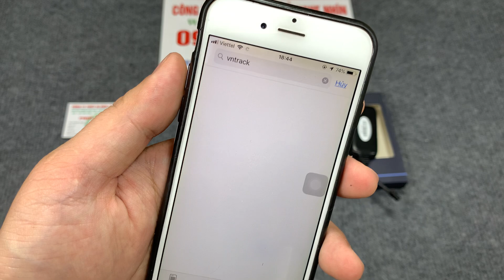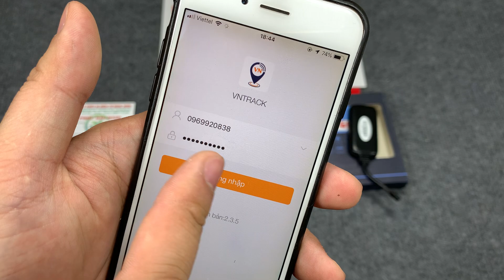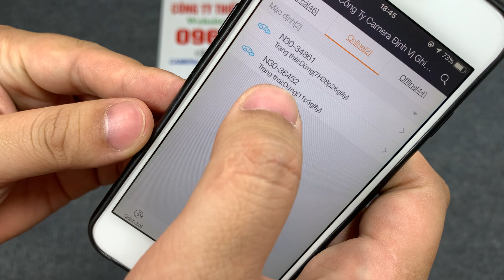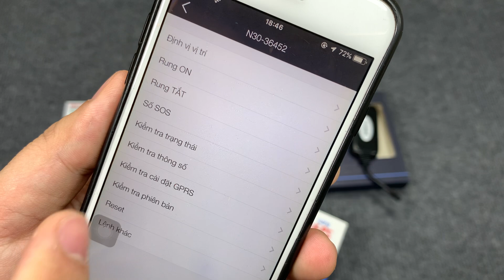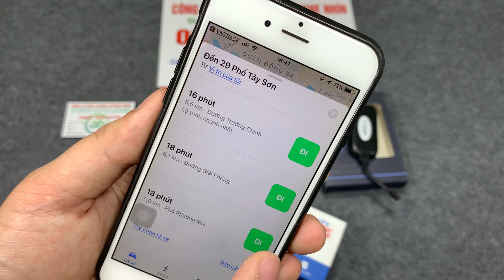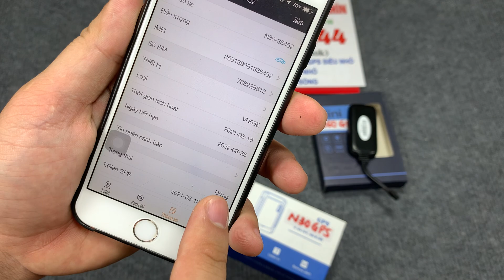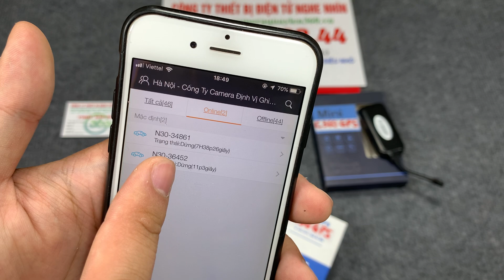Top 2 Mẫu Chíp Định Vị Nghe Lén Siêu Nhỏ Gắn Vào Điện Thoại, Xe Máy, ÔTô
Hiện nay nhu cần tìm kiếm mua những dòng sản phẩm như chíp định vị nghe lén theo dõi rất nhiều, nhưng không phải ai cũng biết lựa chọn và tìm mua những dòng sản phẩm phù hợp.
Hôm nay mình muốn giới thiệu đến các bạn về 2 mẫu sản phẩm máy định vị nghe lén siêu nhỏ Gắn Vào Điện Thoại, Xe Máy, Ô Tô tốt nhất hiện nay do VIỆT NAM sản xuất và tất cả sử dụng ứng dụng cũng như ngôn ngữ sử dụng đều bằng tiếng việt rất dễ sử dụng đó chính là:
- Định vị Có dây C360GPS
- Định vị Không Dây N30 GPS
Với tích hợp rất nhiều chức năng mà không phải sản phẩm nào cũng có được.
Với những khách hàng nào cần sự tiện lợi và linh động lắp đặt và di chuyển thì nên lựa chọn định vị N30, ngoài ra những khác hàng nào cần sự bền bỉ và lắp cố định lâu dài không cần tháo ra tháo vào thì khách hàng nên chọn mẫu định vị C360GPS
- TÍNH NĂNG NỔI BẬT CHÍP ĐỊNH VỊ NGHE LÉN N30 VÀ C360GPS:
 Khi gắn định vị GPS cho xe, bạn sẽ kiểm soát được mọi hoạt động của chiếc xe. Cụ thể, có thể thấy rõ chi tiết trên ứng dụng điện thoại nhưng thông tin như sau:

Thiết bị không cần lắp đặt, thiết kế nhỏ gọn, để được bất kỳ vị trí nào trên xe
Biết chính xác vị trí của phương tiện đến từng ngõ ngách, số nhà.
Nghe âm thanh trong phạm vi 3-5m, môi trường yên tĩnh
Biết được vận tốc chiếc xe, cung đường xe đã đi.
Thời gian di chuyển, dừng đỗ trong bao lâu.
Nhận được thông báo khi xe của bạn ra khỏi vùng thiết lập an toàn.
Cập nhật vị trí phương tiện liên tục 5-10s/ lần.
Thiết Bị Định Vị Nghe lén Ô Tô, Xe Máy Không Dây N30 GPS Chính Hãng là một trong những dòng định vị không dây chạy pin có giá cả và chất lượng tốt nhất hiện nay:
- Sản phẩm không cần lắp đặt, phù hợp để mọi vị trí trên xe
- Pin dùng liên tục 25-30 ngày/ 1 lần sạc
- Định vị vô cùng chính xác, sai số chỉ từ 3-5m;
- Lắp đặt đơn giản, theo dõi qua ứng dụng trên điện thoại dễ dàng;
- Ứng dụng hỗ trợ 14 thứ tiếng, đã tối ưu cho người Việt sử dụng.
Tặng Kèm Sim Đã Đăng Kí Mạng Sẵn 1 Năm